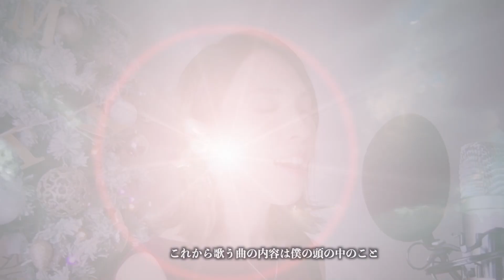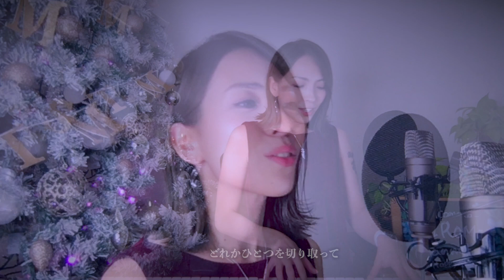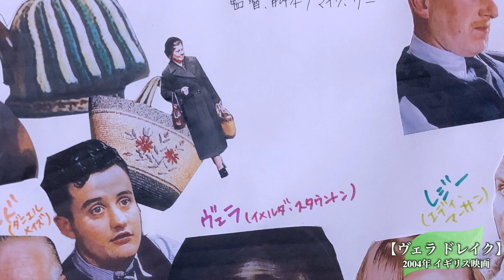115万キロのフィルム/Official髭男dism（Cover by HIROMI）/オリジナル曲【Never give up!】映画紹介【ヴェラドレイク】12月10日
カバー曲やオリジナル曲、映画紹介やコンビニスイーツの試食など
シンガーソングライターHIROMIによる約30分の番組です！
ぜひゆっくり楽しんでいってくださいね🍀

🟨今日のHIROMI's CHANNEL
00:06 カバー曲【115万キロのフィルム/Official髭男dism】/Cover by HIROMI
08:13  映画紹介/【ヴェラドレイク】
16:11 オリジナル曲/【Never give up!】
20:05 至福タイム/【恋する火曜日の極上パンプディング】セブンイレブン